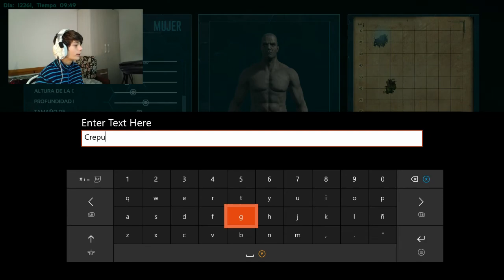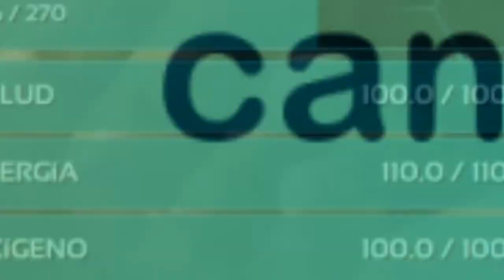ARK SURVIVAL ENVOLVED CAPITULO 1!! | Nueva Serie Y Comienzo!!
Mi instagram: BatracioGames_official